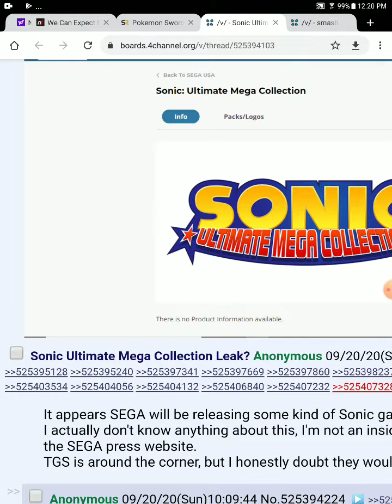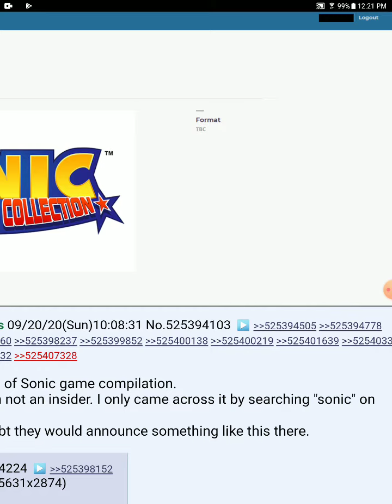sonic collection leak